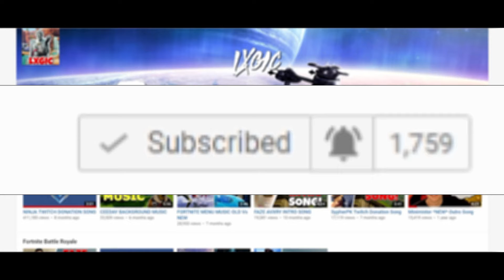HIRVING LOZANO CHEAPEST METHOD & COMPLETED FIFA 20 ULTIMATE TEAM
HIRVING LOZANO CHEAPEST METHOD & COMPLETED